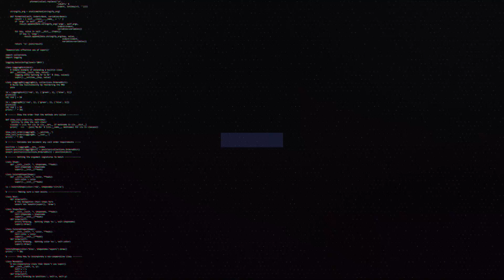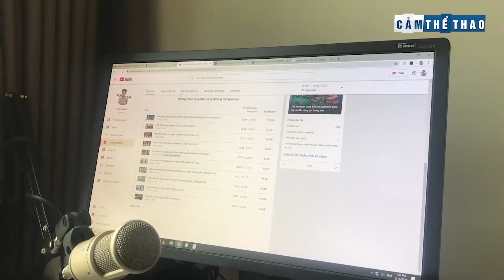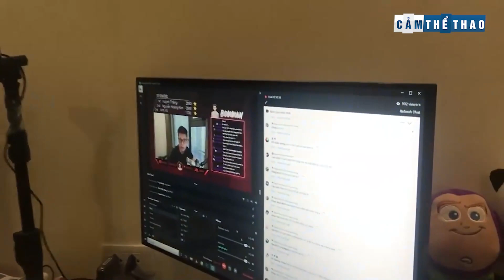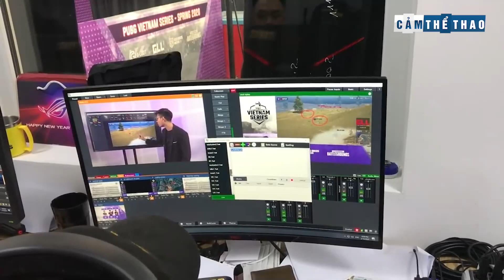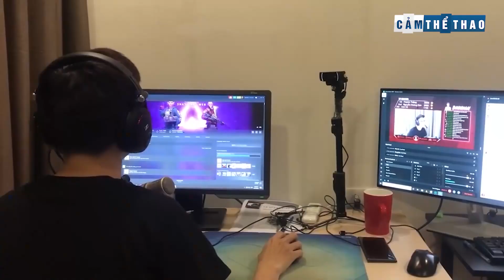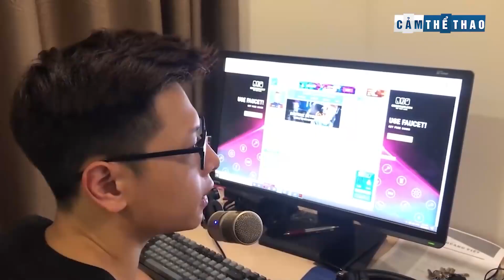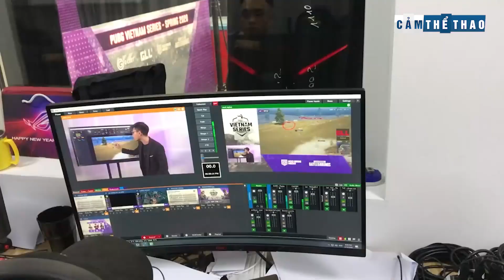HỒ SƠ TUYỂN THỦ | BOMMAN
👉Ủng hộ Cảm 1 ly cafe nhé:
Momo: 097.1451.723